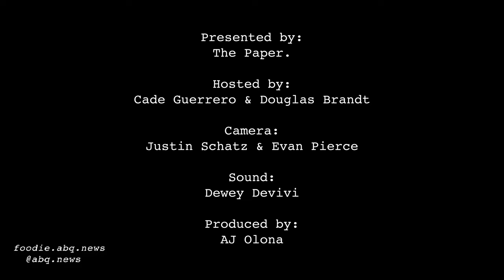EatABQ: Tractor Brewing previews 11%ABV stout; Drinking local and paying it forward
The Paper. – Albuquerque's new [FREE] weekly publication.